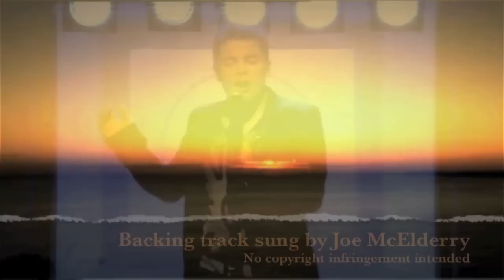Joe McElderry Canto Della Terra - Classic